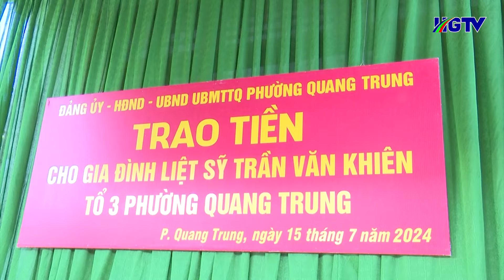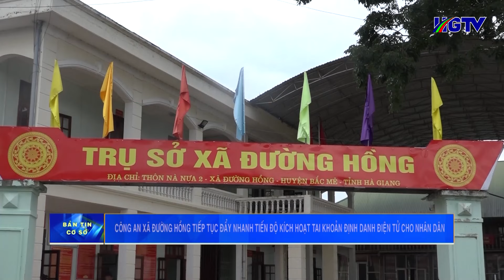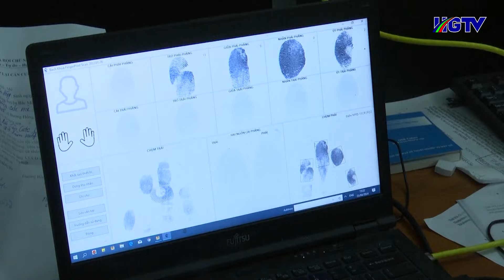Bản tin cơ sở Hà Giang - Ngày 16/7/2024